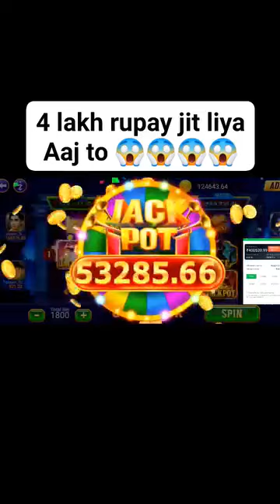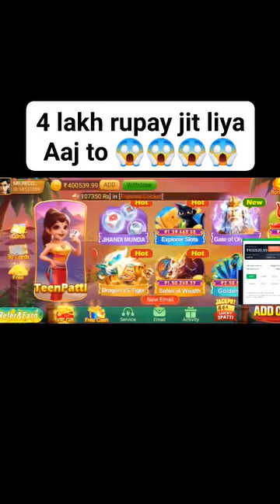Teen Patti master Teen Patti Gold 💸💸Rummy ADDA